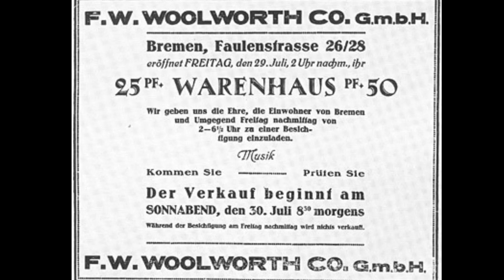The F.W. Woolworth Company in Germany During World War II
Frank Winfield Woolworth, the founder of the Woolworth Company, traveled Europe in 1890 to get goods for his American five and dime stores. Escaping Paris, France on the beginning of World War I, Winfield helped the United States learn about mass production. He changed his factories to build products he got from Europe and earned more profit. In 1926, after Frank Woolworth's death, Woolworth Co. opened their first store in Germany. During World War II, as anti-Semitic protests were carried on, Nazi troopers protested in front of Woolworth - claiming they had Jewish owners. Please check out the video to hear about what happened and the events that occurred as well as the aftermath of World War II.